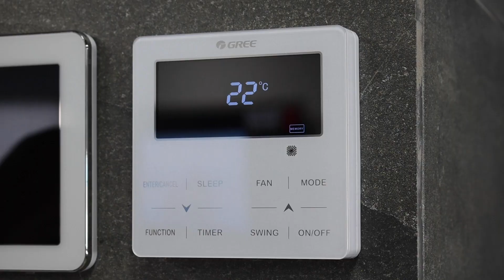5 Cách Loại Bỏ Cơn Bốc Hỏa Ở Độ Tuổi Tiền Mãn Kinh | Dr Ngọc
5 Cách Loại Bỏ Cơn Bốc Hỏa Ở Độ Tuổi Tiền Mãn Kinh | Dr Ngọc
Những cơn bốc hỏa tiền mãn kinh là sự tăng nhiệt độ cơ thể đột ngột. Bốc hỏa ở độ tuổi tiền mãn kinh là một trong những triệu chứng khá phổ biến ở độ tuổi tiền mãn kinh. Và cứ 10 phụ nữ ở độ tuổi mãn kinh, thời kỳ mãn kinh sẽ có khoảng tám người gặp những cơn bốc hỏa tiền mãn kinh. Vậy cơn bốc hỏa tiền mãn kinh là gì? Dấu hiệu tiền mãn kinh ra sao? Cách giảm triệu chứng tiền mãn kinh như thế nào đặc biệt là cơn bốc hỏa tiền mãn kinh?
Trong video hôm nay Dr Ngọc sẽ chia sẻ cho chị em 5 cách loại bỏ cơn bốc hỏa ở độ tuổi tiền mãn kinh giúp chị em hạ hỏa nhanh nhóng và giảm thiểu triệu chứng tiền mãn kinh bốc hỏa lại.
Hãy cùng Dr Ngọc theo dõi hết video hôm nay nhé!

5 Cách Loại Bỏ Cơn Bốc Hỏa Ở Độ Tuổi Tiền Mãn Kinh | Dr Ngọc
0:00 5 cách loại bỏ cơn bốc ở độ tuổi tiền mãn kinh
0:25 Triệu chứng bốc hỏa tiền mãn kinh là gì?
1:35 Cách loại bỏ cơn bốc hỏa tiền mãn kinh số 1
3:10 Cách loại bỏ cơn bốc hỏa tiền mãn kinh số 2
3:55 Cách loại bỏ cơn bốc hỏa tiền mãn kinh số 3
4:20 Cách loại bỏ cơn bốc hỏa tiền mãn kinh số 4
5:30 Cách loại bỏ cơn bốc hỏa tiền mãn kinh số 5
6:55 Tổng hợp
CÁC VIDEO LIÊN QUAN VỀ TRIỆU CHÚNG TIỀN MÃN KINH:
4. 6 Dấu Hiệu Cho Thấy Chị Em Bước Vào Giai Đoạn Tiền Mãn Kinh - Mãn Kinh | Dr Ngọc
CÁC TRANG CHÍNH THỨC CỦA Dr NGỌC